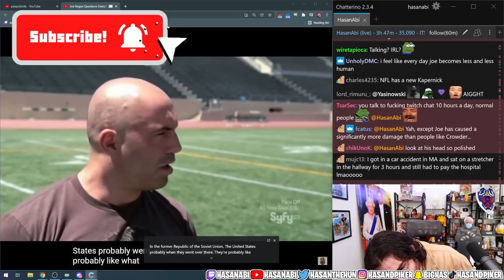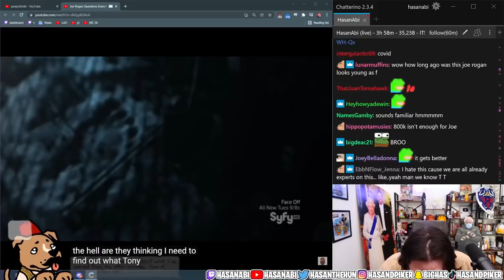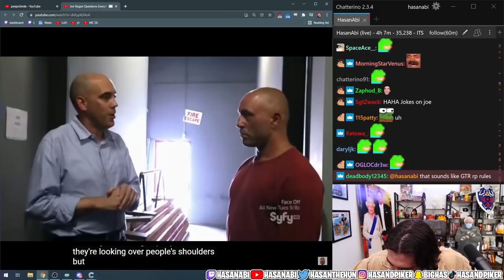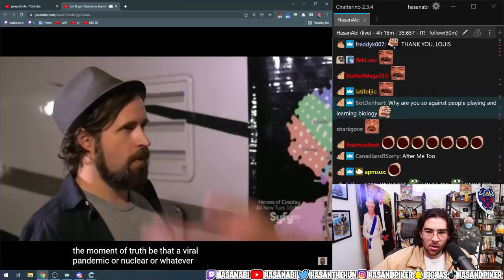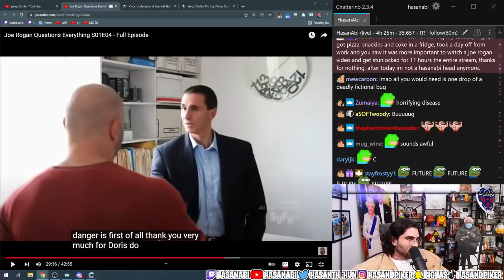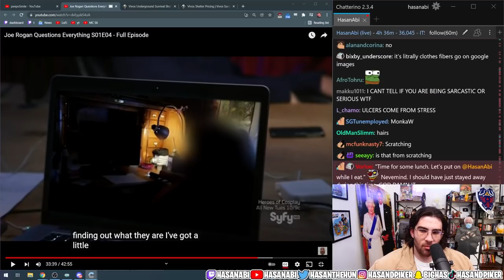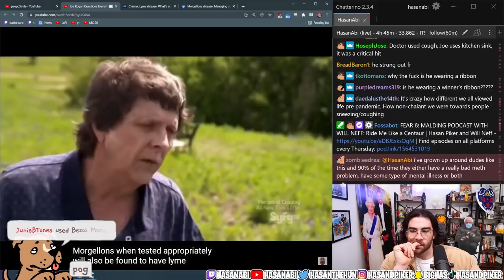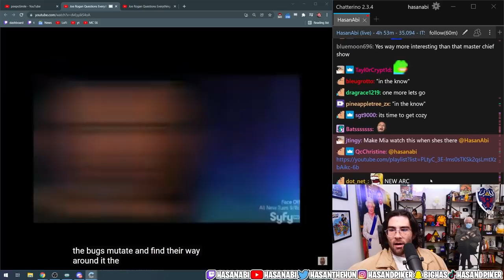Hasanabi Reacts to Joe Rogan Questions Everything Episode 4: BIOPOCALYPSE | SyFy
Hasan reacts to an episode of an old SyFy TV show where Joe Rogan would pick a topic, and go around questioning the experts in that field. This episode, titled "Biopocalypse", features discussion of diseases, biological warfare, and the potential for a bio-weapon to be used against America.

Editor's Note: The audio of the Rogan video was notably off from Hasan's, so I tried to manually correct it each time the one was speaking or the other. There may still be spots that are slightly out of sync, but hopefully nothing noticeable!

Additionally, none of the edits, nor the skipped sections from the stream, remove any relevant context. The edits were all made to enhance the streamlining of the video, and to keep the video as on topic as possible while still providing all of the necessary context to fully understand Hasan's points and commentary. Some edits were made for comedy purposes, or to enhance the comedic timing of certain beats, but never to misrepresent Hasan's point of view.

RIP Joe Rogan

Edited By: Hasan Reactions

About Hasan:
Hasan Piker is Political Commentator turned Twitch Streamer (#13) known for his Turkish heritage and leftist takes, often speaking on topics like Socialism, Communism, Capitalism, and Marxism (and occasionally 9/11). He loves reacting to political news, and occasionally goes on IRL adventures with his friends such as Ludwig, TinaKitten, Sykkuno, Pokimane, Valkyrae, xQc, and many others. He likes to react to popular media content with his audience as well, such as Jubilee, JCS (Jim Can't Swim), Joe Rogan, WWE, Ben Shapiro, Tucker Carlson, MasterChef, Channel 5, trending twitter posts, and other creative videos. He also co-hosts two podcasts, Leftovers, with Ethan Klein of H3H3 fame, and Fear & Malding, with Will Neff. He allegedly sometimes plays games like GTA 5, Dark Souls, Halo, and whatever excites him on the PS5, Switch, or the PC side of gaming.